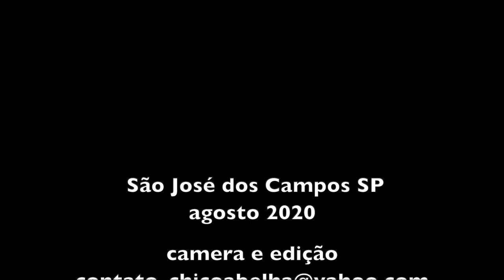SEU EMÍDIO - SÃO JOSÉ DOS CAMPOS SP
"Eu planto uma lavorinha pra gente comê, po gasto... o que eu faço, hoje,  eu duvido que um novo faiz... se eles fo fazê num guenta..."

A trilha sonora é do meu amigo violeiro, o Daniel Viola
Quem quiser conhecer melhor o trabalho do artista, ele tem canal no YouTube